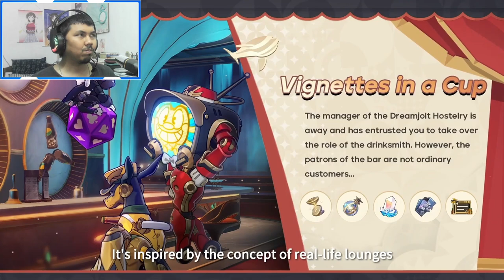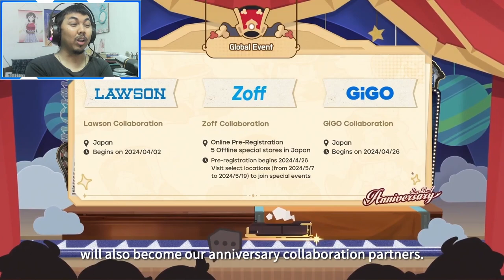AJ's REACTION: Honkai Star Rail Version 2.1 "Into the Yawning Chasm" Special Program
Here's my reaction to "Honkai: Star Rail Version 2.1 "Into the Yawning Chasm" Special Program" where